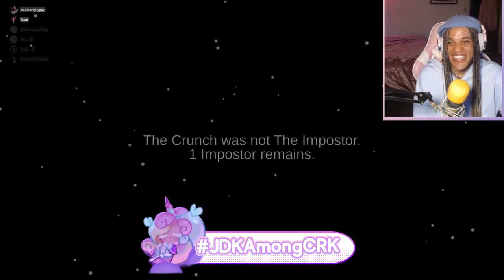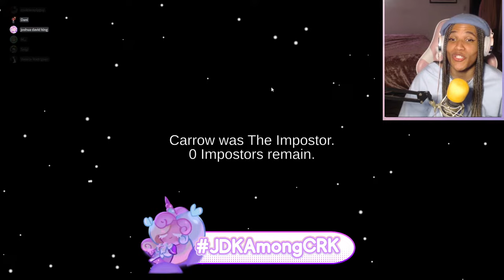CRK & Last Cookie Standing VA's Play AMONG US!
Come talk to other Pastelians!